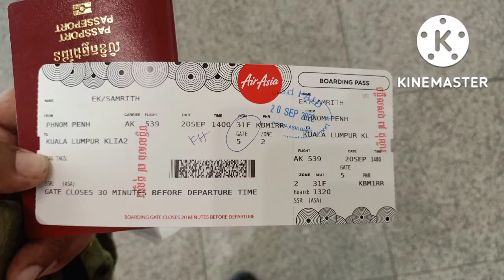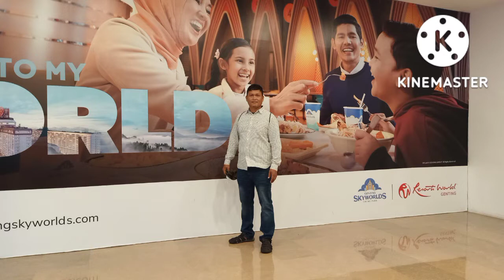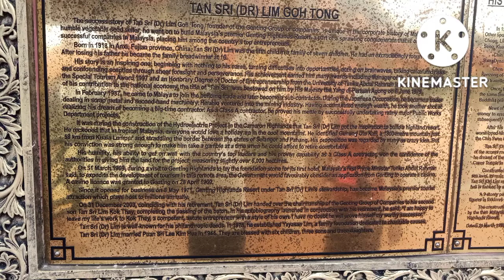Trip to visit Malaysia